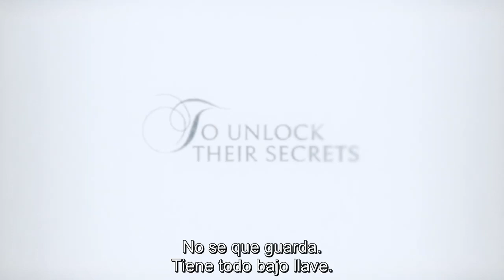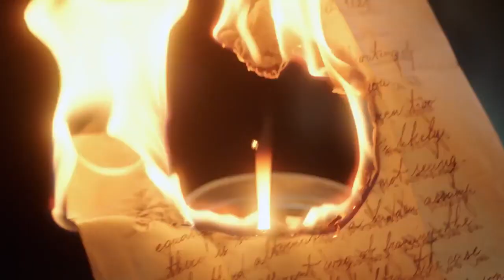Trailer Los Papeles de Aspern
Estreno en BAMA: 28/03/19 - LOS PAPELES DE ASPERN
Sinopsis: Ambientada en la Venecia de finales del siglo XIX y basada en una de las novelas más aclamadas de Henry James, 'Los papeles de Aspern' es una historia de obsesiones, pérdidas y sueños. El argumento gira en torno al ambicioso editor Morton Vint, quien ansía tener en sus manos las cartas que el mítico poeta romántico Jefferey Aspern escribió en su día a su amante y musa Juliana Bordereau. Aunque ya han pasado varias décadas de aquella historia de amor, Juliana sigue manteniendo el íntimo y preciado secreto bajo llave en el palazzo donde vive junto a su sobrina Tina. La intención inicial de Morton es entrar como huésped y cautivar a Tina ocultando sus reales intenciones, por lo que no dudará en manipular a las dos mujeres y hará todo lo posible por conseguir las valiosas cartas.